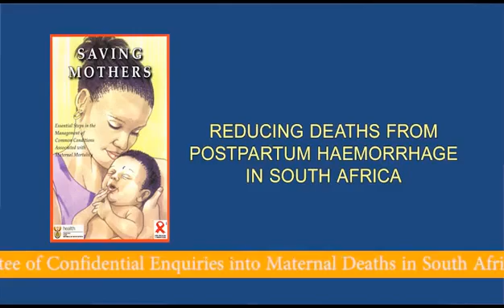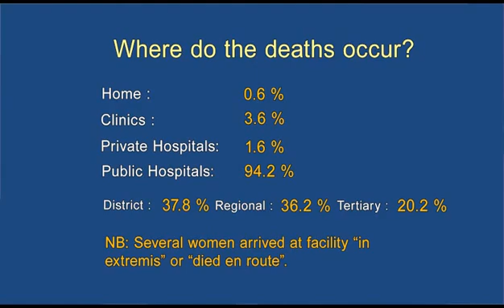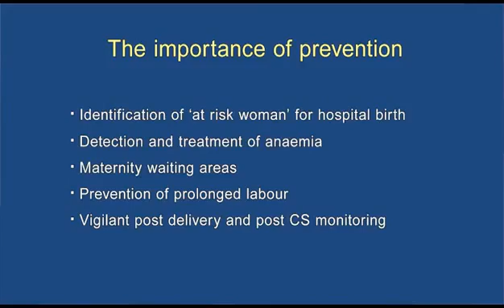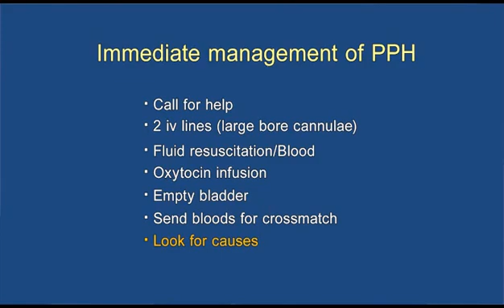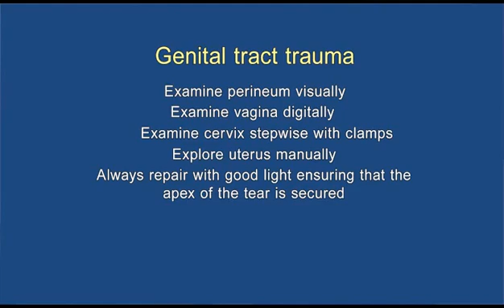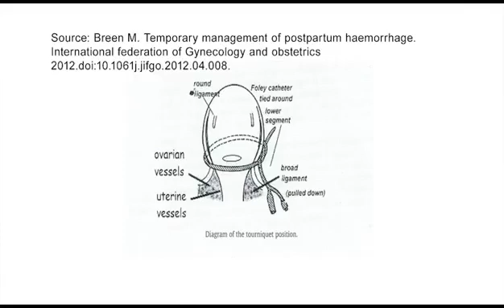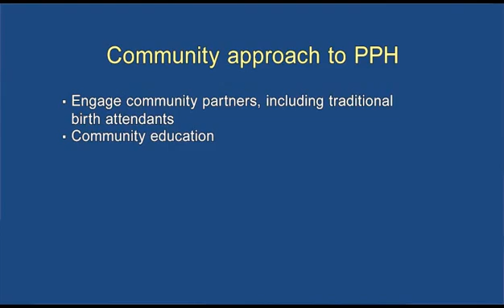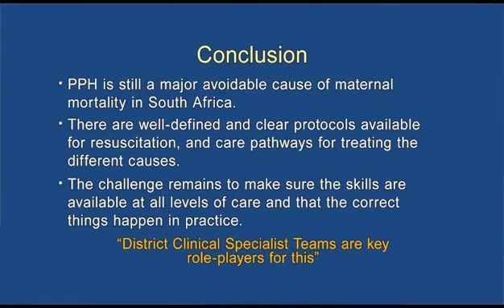Postpartum Haemorrhage Management: Part 1 of 2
Lecture by Sue Fawcus, Deputy Chairperson of the National Committee of Confidential Enquiries into Material Deaths in South Africa
Professor: Department of Obstetrics and Gynaecology, University of Cape Town
Head: Department of Obstetrics, Mowbray Maternity Hospital, Cape Town